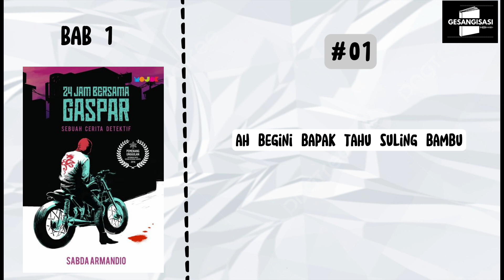24 JAM BERSAMA GASPAR | BAB 01 | AUDIOBOOK BAHASA INDONESIA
AUDIOBOOK | 24 JAM BERSAMA GASPAR - SABDA ARMANDIO
Audiobook  Bahasa Indonesia

INFORMASI BUKU
Judul Buku : 24 Jam Bersama Gaspar
Penulis : Sabda Armandio
Cetakan : Pertama, April 2017
Penerbit : Mojok
Tebal Buku : 228 halaman

Semoga kawan-kawan suka dan selamat mendengarkan ^^